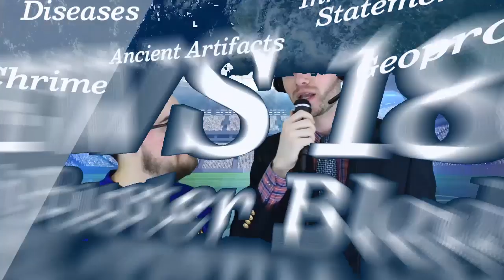Champion's League Postgame Interview Clickbait